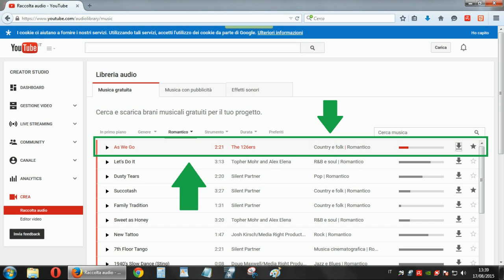A spasso con la MTB stagione 2016 tappa 01 #8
(NON CANCELLARE DA QUA IN POI)